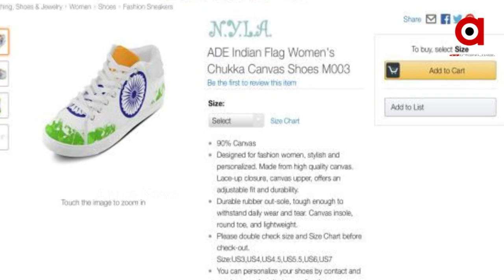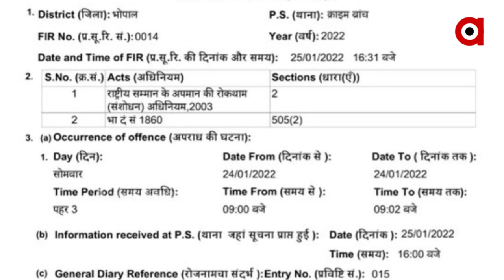Case Against Amazon CEO Jeff Bezos for Disrespecting and Selling National Flags on Shoes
National or religious symbols of the country cannot be seen painted and sold on shoes and other items. According to the Madhya Pradesh Home Minister this is done with the intention of axing people's feelings.